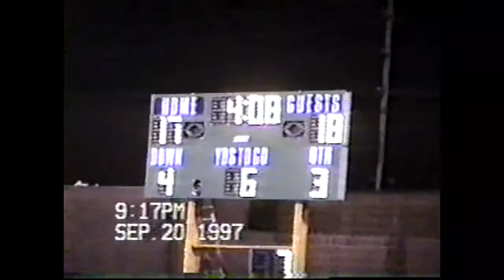Kentucky State in the Stands 1997